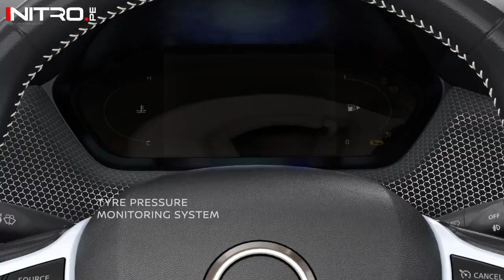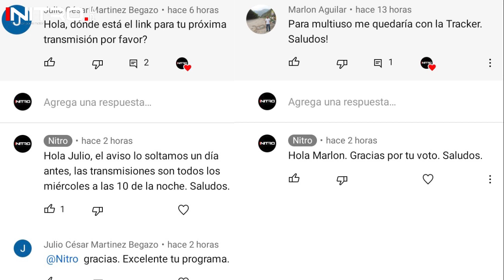Nissan Magnite 2022 / ¡El SUV más pequeño de la marca arribará a la región!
Atención. Se confirmó que el nuevo Nissan Magnite se fabricará en Brasil y arribará pronto a los mercados de nuestra región. Se trata de la nueva SUV de entrada de la marca japonesa. ¿Qué te parece este modelo?

00:28 Dimensiones
01:05 Diseño
01:35 Interior
02:04 Motor
02:24 Seguridad